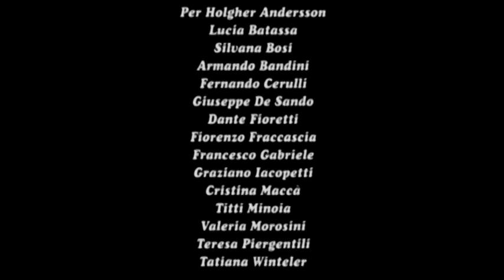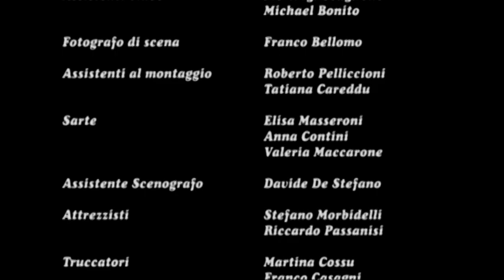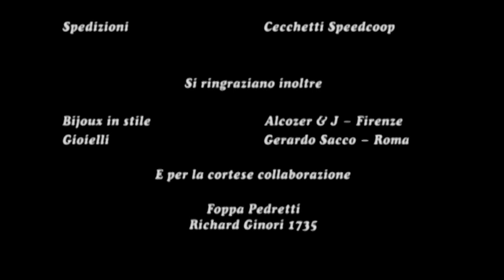ANTONIO FOGAZZARO – PICCOLO MONDO ANTICO (1ª parte, 5° episodio)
Regia di Cinzia TH Torrini
Attori protagonisti: Alessandro Gassman, Claudia Pandolfi, Virna Lisi, Helmut Griem e Renato Carpentieri
Produzione: Mediatrade
Anno: 2001
ALTISSIMA QUALITÀ!